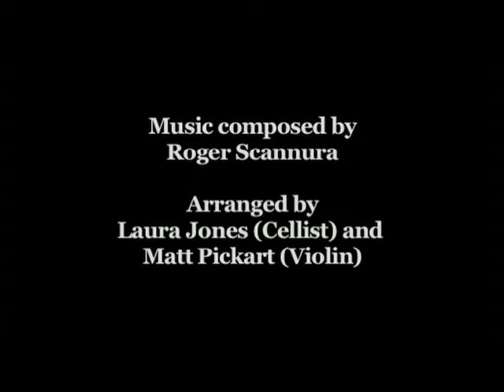Anjelica (Orchestral) by Roger Scannura and Ritmo Flamenco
This orchestral version of Roger Scannura's song was arranged by Laura Jones and Matt Pickart.

On guitar: Roger Scannura
On cello: Laura Jones
On violin: Matt Pickart